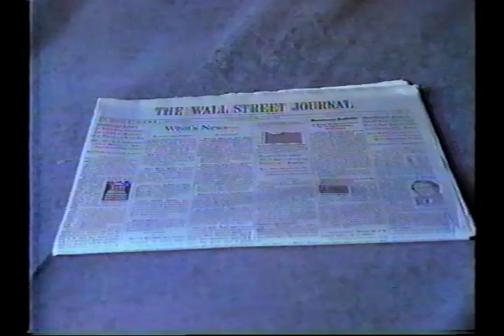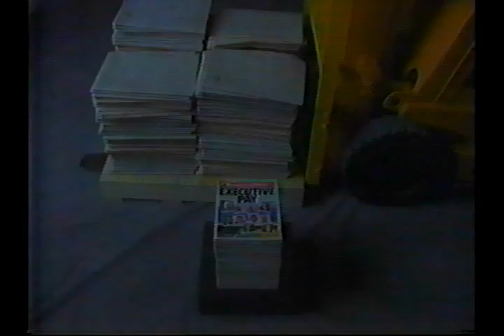1988 Commercials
Oil of Olay, Ivory Shampoo, Bounce, Shootin' Irons Emporium, Business Week, Cinema 26 bumper